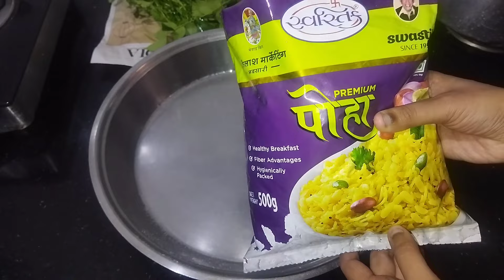कांदा बटाटा पोहे । पोहा कैसे बनाए । पोहा रेसिपी । How to make poha l Batata poha